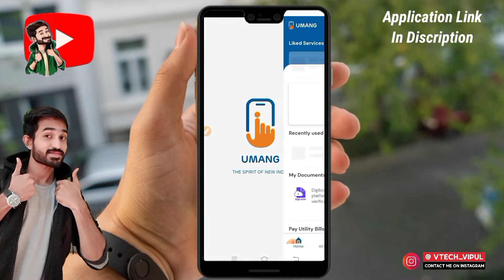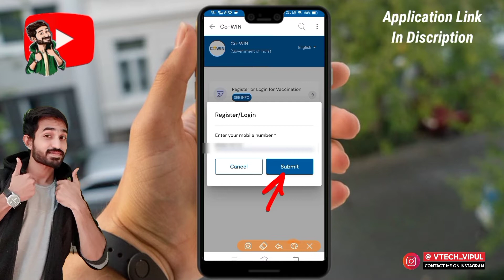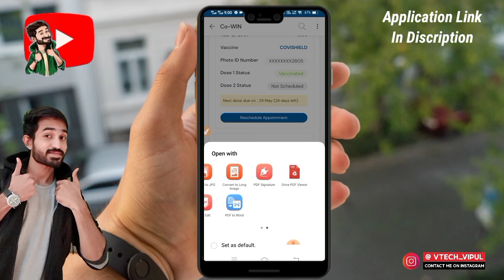Beneficiary Reference ID Cowin | How To Know Covid Vaccination Beneficiary ID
Beneficiary Reference ID Cowin
How To Know Covid Vaccination Beneficiary ID
Beneficiary ID for Covid vaccination
Know covid beneficiary reference id
Covid reference id
Cowin beneficiary reference id kaise pata kare
Cowin App